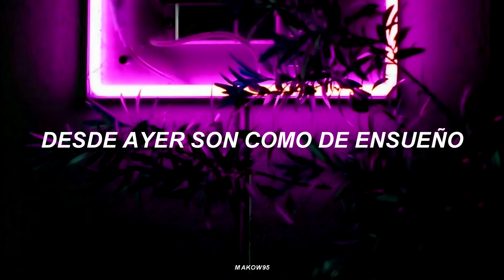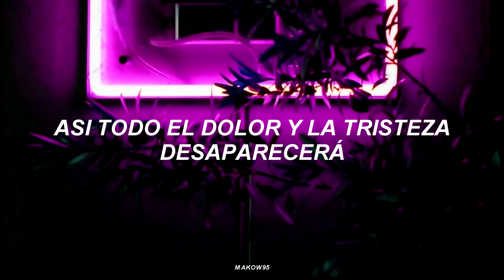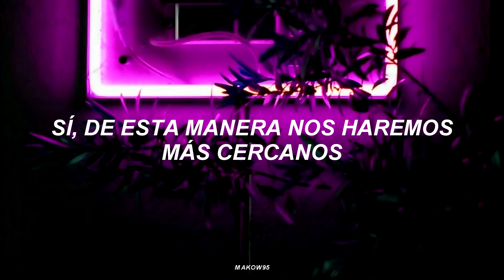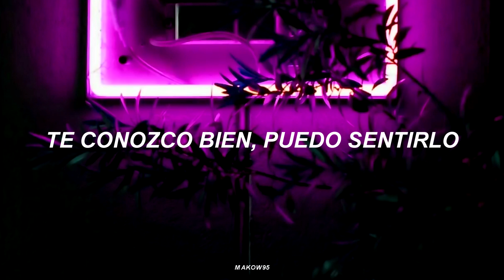WJSN — SAVE ME, SAVE YOU [Traducida al español]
Detalles:

[MV] 우주소녀 (WJSN) - 부탁해 (SAVE ME, SAVE YOU)

Lanzamiento: 19 de septiembre del 2018.

Idioma: Coreano.

I do not own the pictures, video or the songs used here, this is for promotional and entertainment purposes only. No Copyright Infrigement Intended.

Credits To starshipTV.